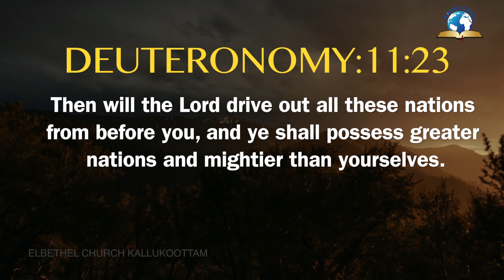Today's English Bible Verse I Today’s English Bible Words [10/10/2020] I English Bible Verse